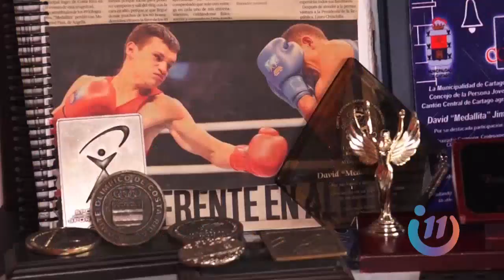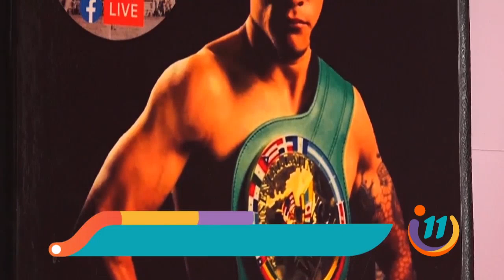Esta es la historia de un medallista boxeador costarricense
David "Medallita" Jiménez creció en un entorno humilde, raíces que él tiene siempre presente a la hora de subir al ring y darlo todo.
Descubrió su amor por el boxeo tras un corto paso por las canchas de fútbol, hoy, es un orgulloso embajador del boxeo costarricense.